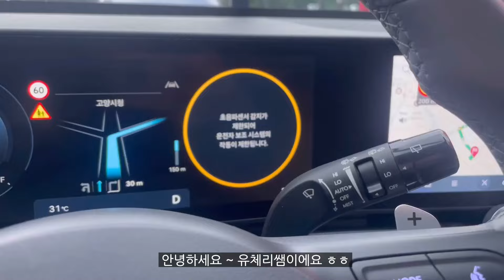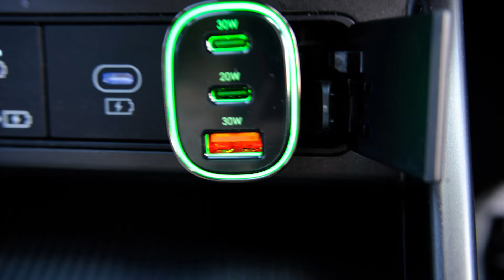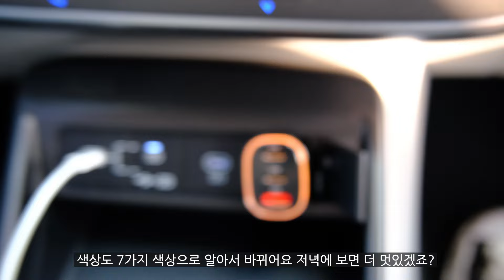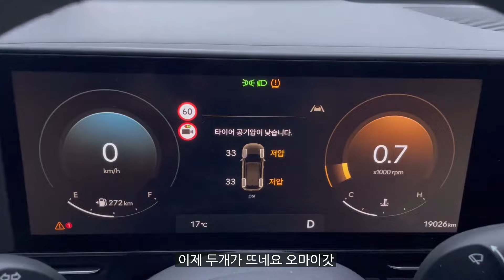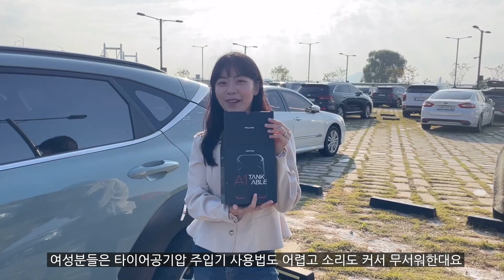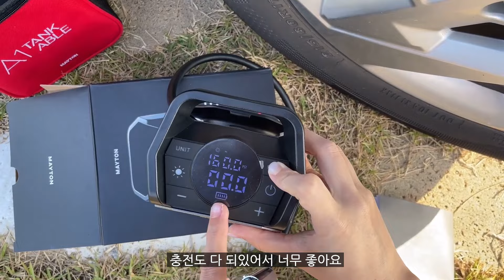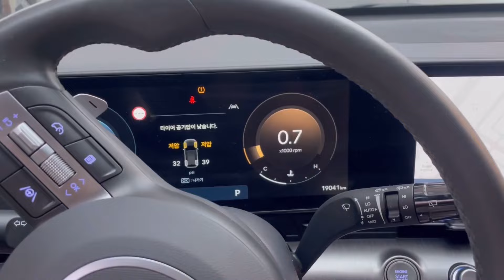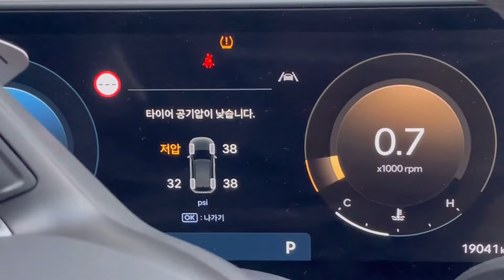(Vlog) 드디어발견한 단점 왓츠인마이카 내돈내산 코나 / 이가격으로 해결 / 겨울을 좋아하는 사람들 에게도 필수템 / 긁힘방지 시트커버 꾸미기 코나차주 유체리쌤 🚙 솔직 리뷰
광고

　ㄴ 최소수명 10년 보장하는, 최첨단 실린더 (과열로 인한 중단, 손상 없음)